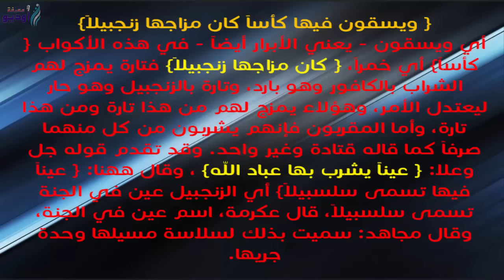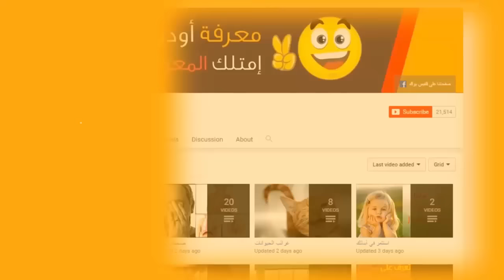مفاجأة أمضينا العمر نحضر الزنجبيل بشكل خاطئ انظر طريقة تحضير الزنجبيل كما ورد في القرآن الكريم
مرحبا في معرفة وأكثر
مفاجأة  أمضينا العمر نحضر الزنجبيل بشكل خاطئ  انظر طريقة تحضير الزنجبيل كما ورد في القرآن الكريم، وسنقدم في هذا الفيديو معلومات عامة عن الزنجبيل.د وعن فوائد الزنجبيل